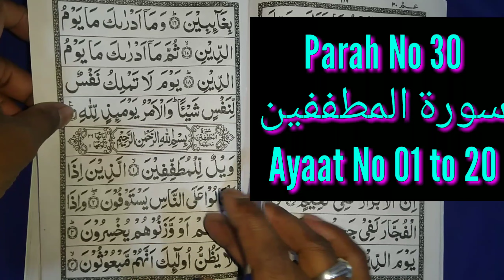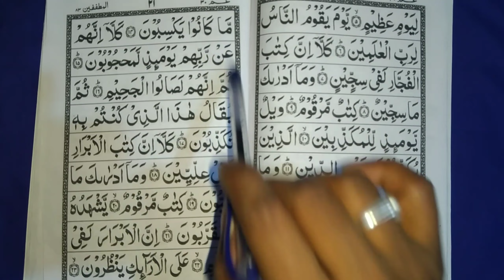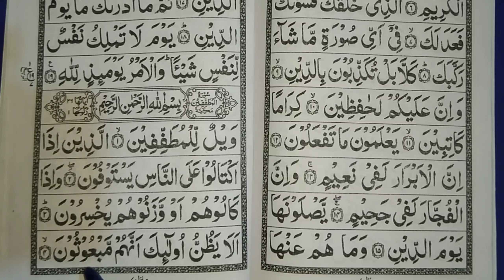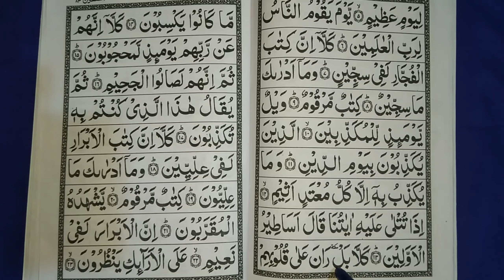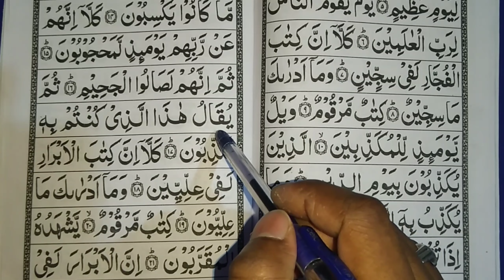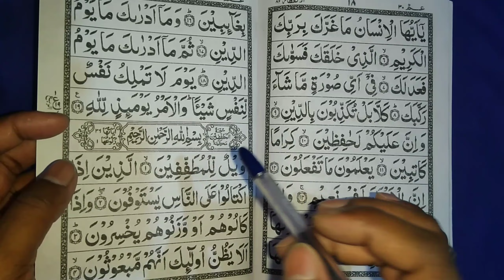Learn quran in Urdu | Surah Al-Mutoffifeen | Parah no 30 - Ayaat no 01 to 20